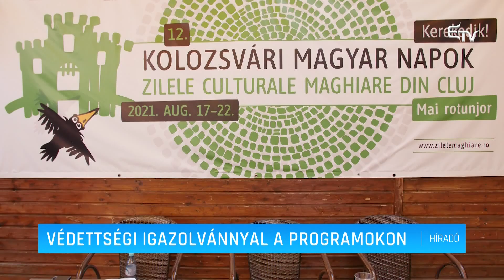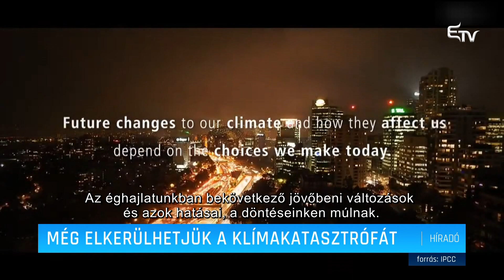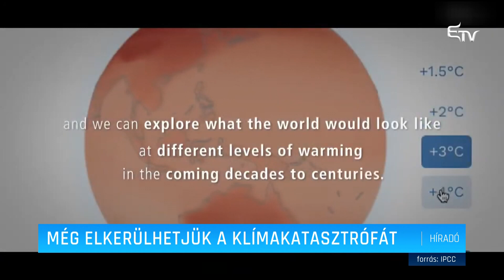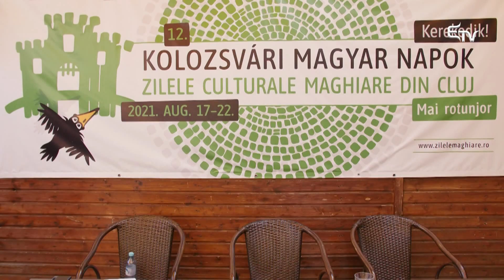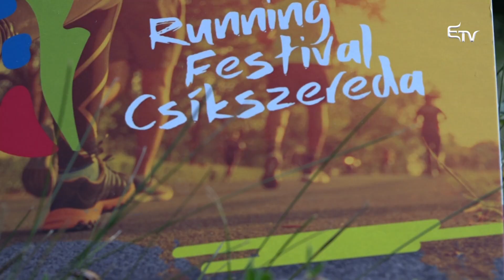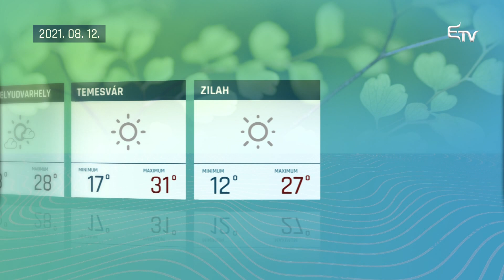Híradó 2021. augusztus 11. – Erdélyi Magyar Televízió